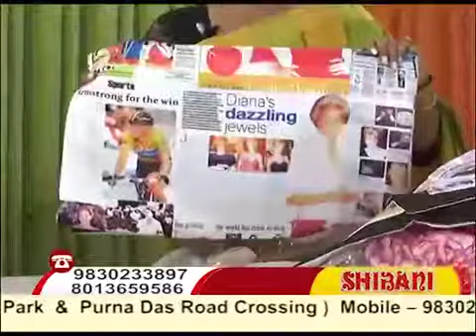Shibani -- Specialist in Sarees